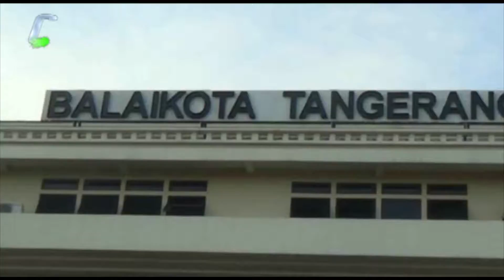Kota Tangerang Siap Bagikan Aplikasi Ke 18 Kabupaten Kota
Pemirsa, guna menjadikan 18 Kabupaten Kota di Indonesia terkoneksi langsung sebagai kota cerdas, pemerintah Kota Tangerang siap berkerja sama dan akan memberikan platform aplikasi layaknya Tangerang Live Room, agar dapat digunakan oleh kabupaten kota dalam mensukseskan Program E-goverment.(Agung Andhika)